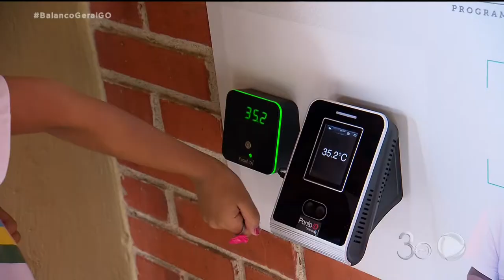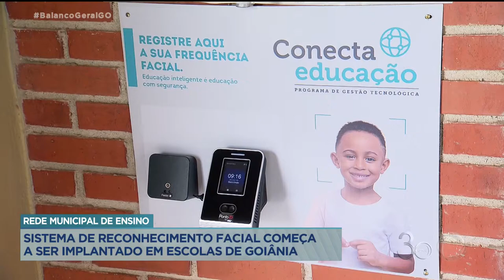REDE MUNICIPAL DE ENSINO: RECONHECIMENTO FACIAL COMEÇA A SER IMPLANTADO EM ESCOLAS DE GOIÂNIA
COMEÇOU A SER IMPLANTADO NA REDE MUNICIPAL DE ENSINO AQUI DE GOIÂNIA UM SISTEMA DE RECONHECIMENTO FACIAL. A IDEIA É MODERNIZAR OS SERVIÇOS E GARANTIR MAIS SEGURANÇA PARA ALUNOS, PAIS OU RESPONSÁVEIS E TAMBÉM FUNCIONÁRIOS DAS UNIDADES DE ENSINO. SERÁ FEITO UM CADASTRO COM TODOS E SEMPRE QUE O ALUNO ENTRAR NA ESCOLA, POR EXEMPLO, OS PAIS OU RESPONSÁVEIS SERÃO AVISADOS.